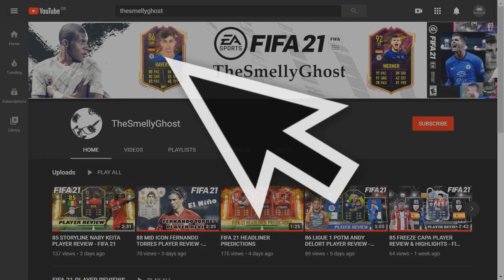74 SILVER STARS ERNESTO TORREGROSSA PLAYER REVIEW - FIFA 21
74 SILVER STARS ERNESTO TORREGROSSA PLAYER REVIEW - FIFA 21